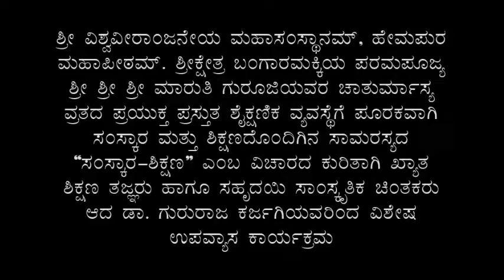“ಸಂಸ್ಕಾರ-ಶಿಕ್ಷಣ” - ಉಪನ್ಯಾಸ - ಡಾ. ಗುರುರಾಜ ಕರ್ಜಗಿ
ಪರಮಪೂಜ್ಯ ಶ್ರೀ ಶ್ರೀ ಶ್ರೀ ಮಾರುತಿ ಗುರೂಜಿಯವರ ಚಾತುರ್ಮಾಸ್ಯ ವ್ರತದ ಪ್ರಯುಕ್ತ 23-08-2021, ಸೋಮವಾರದಂದು ಪ್ರಸ್ತುತ ಶೈಕ್ಷಣಿಕ ವ್ಯವಸ್ಥೆಗೆ ಪೂರಕವಾಗಿ ಸಂಸ್ಕಾರ ಮತ್ತು ಶಿಕ್ಷಣದೊಂದಿಗಿನ ಸಾಮರಸ್ಯದ “ಸಂಸ್ಕಾರ-ಶಿಕ್ಷಣ” ಎಂಬ ವಿಚಾರದ ಕುರಿತಾಗಿ ಖ್ಯಾತ ಶಿಕ್ಷಣ ತಜ್ಞರು ಹಾಗೂ ಸಹೃದಯಿ ಸಾಂಸ್ಕøತಿಕ ಚಿಂತಕರು ಆದ ಡಾ. ಗುರುರಾಜ ಕರ್ಜಗಿಯವರು ಉಪನ್ಯಾಸ ನೀಡಿದರು.